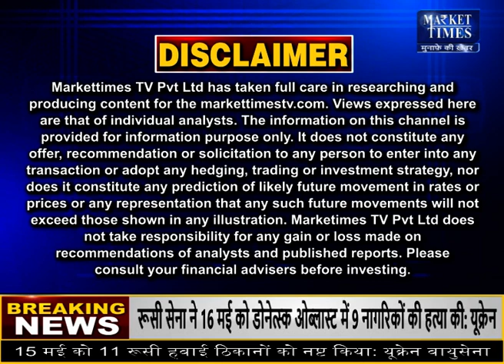दूध पर MSP की उठने लगी आवाज Market Times TV